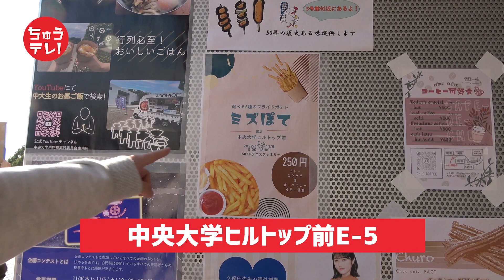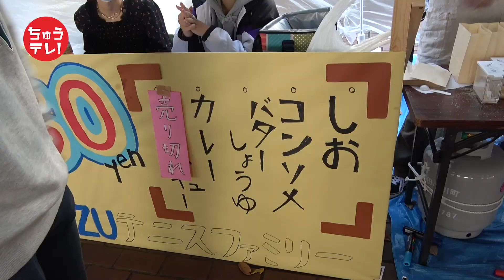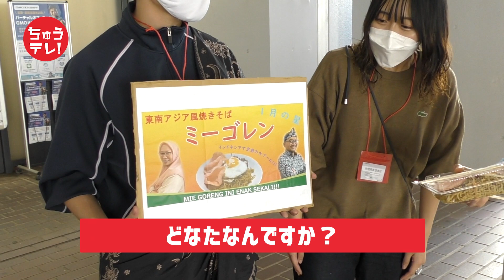ちゅうテレ！ 白門祭！屋台のメニューで食レポ大会！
中央大学の秋の一大イベント「白門祭」！
11月3日〜6日の4日間にわたって開催された白門祭に「ちゅうテレ！」が乗り込みました！
おいしそうな屋台がいっぱい出ていたので食レポ大会をすることになりました！
軍資金は1000円！1000円でどこまで美味しいものが食べれるか勝負ですw

中央大学生のリアルを徹底解剖するべく日夜研鑽を重ねています！

【MC】  せんちゃん（築地泉太朗） はなりん（国府田花里）ちなみん（谷本因）

【受験生ナビ Connect Web ちゅうテレ！ページ】